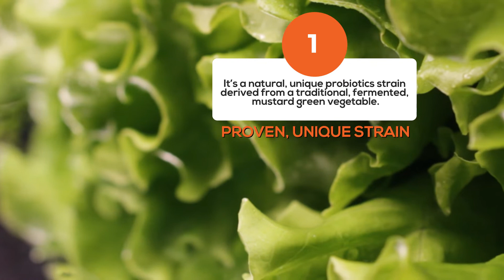Pharmacist explains Nuva128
How does a probiotics in the gut help improve mental health and brain health? Pharmacist Datin Swanee Teh explains.